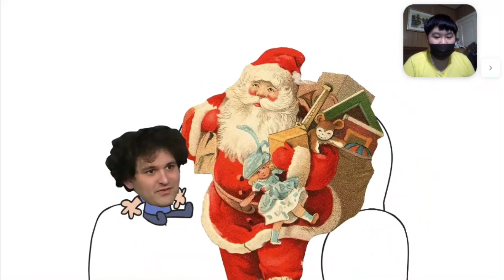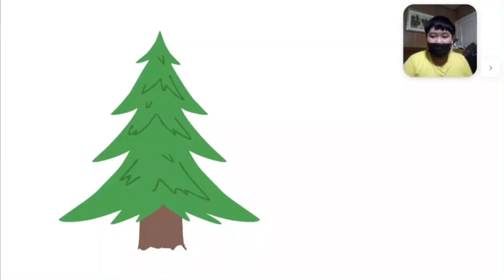“Delicious turkey” Lets React to: Mokey’s Show - Missed Christmas